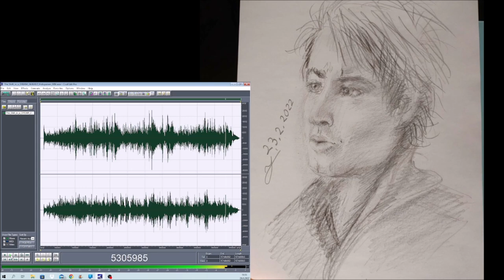Shift in a DREAM 26082022 Holopainen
This took two days and I really have no skills at editing tracks.